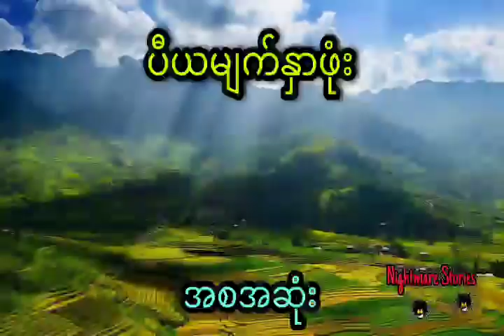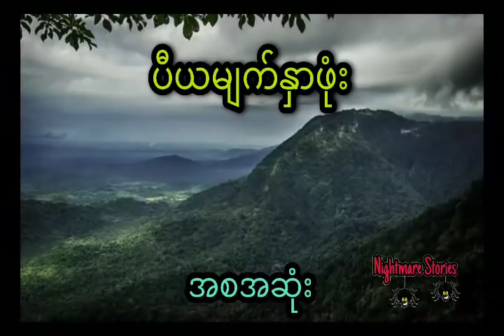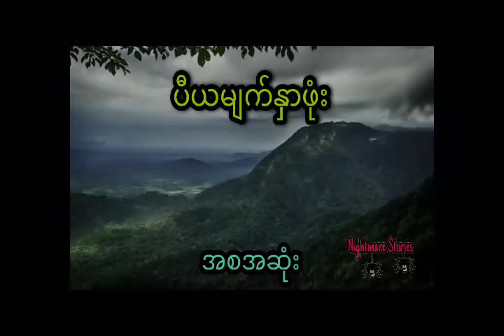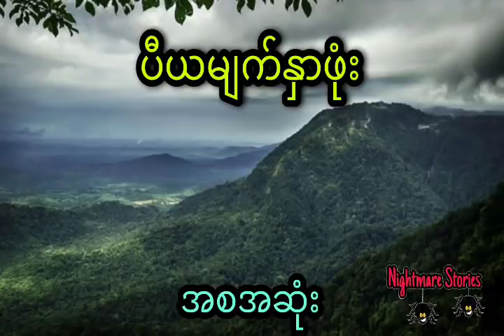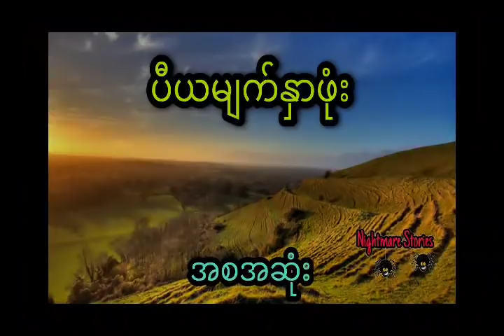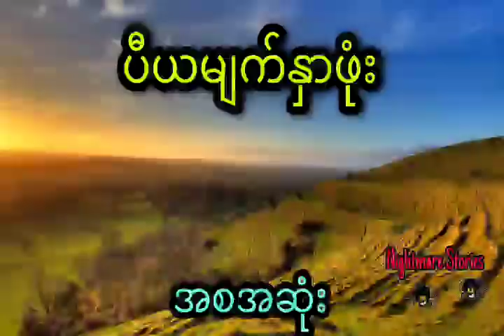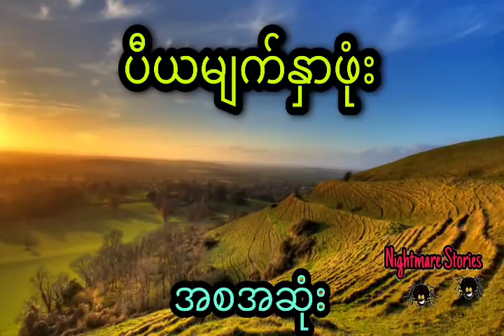မိန်းမတွေစွဲလမ်းအောင် ပီယဆေးဖော်သူ (အစအဆုံး)